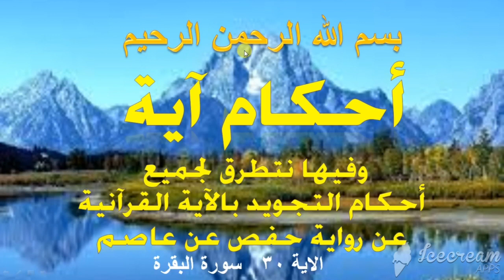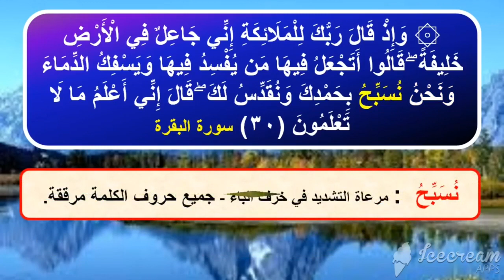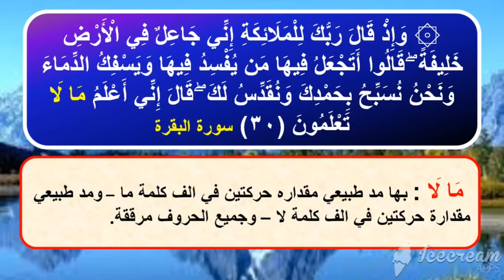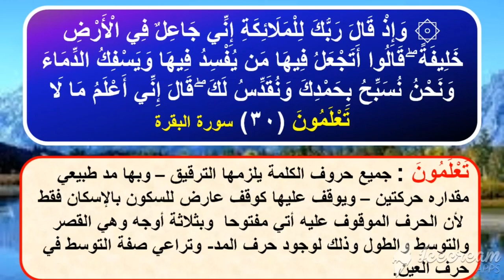احكام ايه من كتاب الله (الاية الثلاثون من سورة البقرة)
الاحكام التجويدية
برواية حفص عن عاصم
سورة البقرة
الاية الثلاثون
اللهم صل وسلم وبارك علي نبينا محمد